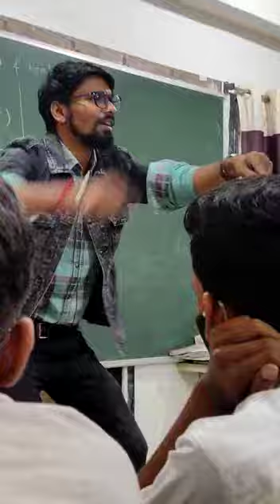IdealGasVsRealGasBy DeepuSir Deepekvishwash 11thchemistry SriSunnyclasses